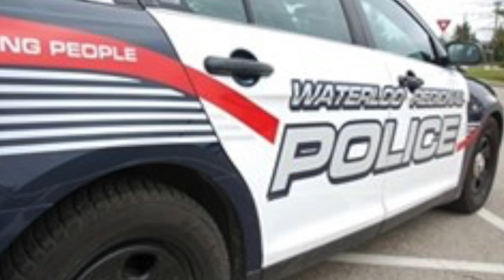Preston police drama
Waterloo Regional Police respond to a knife attack in a Cambridge gun store on March 23, 2019. Hear the arrest goes sideways on police radios.